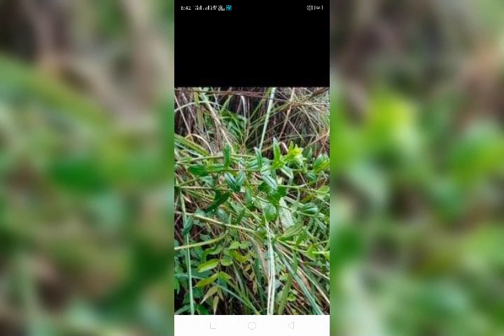Idu Mishmi Program 4th August 2021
video_2021_Aug_04_15_29_12